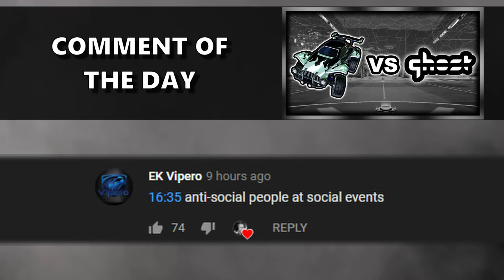WHAT DO PROS DO TO IMPROVE MECHANICS?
We push our abilities to the limits...

Camera Settings:

FOV: 110
Distance: 270
Height: 110
Angle: -4
Stiffness: 0.55